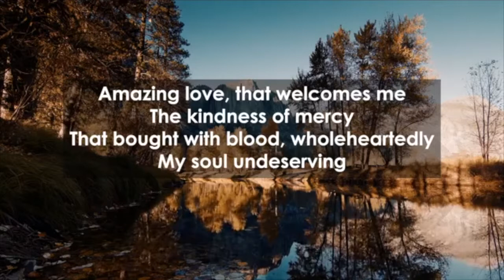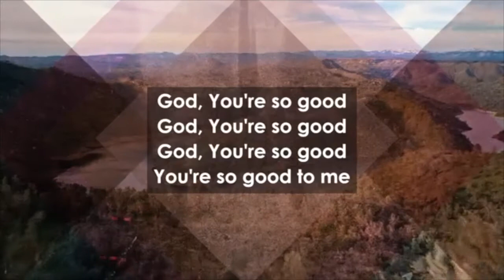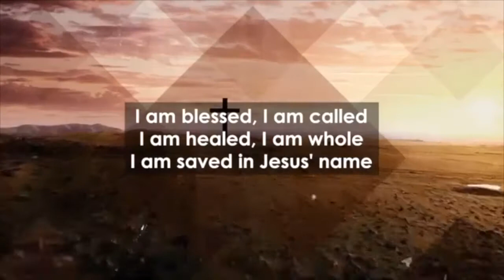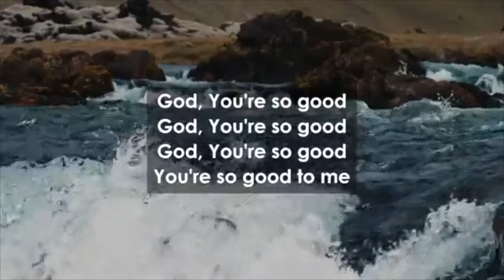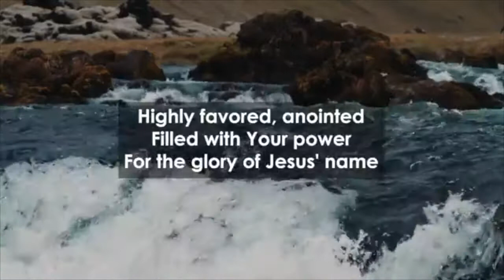God You're So Good (WMCKL Cover)